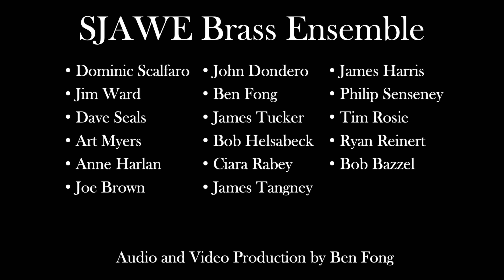Bohemian Rhapsody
Bohemian Rhapsody was composed by Freddie Mercury and arranged for the South Jersey Area Wind Ensemble's Brass Ensemble by Ben Fong.  This virtual performance is a work of art and was also edited by Ben Fong,  We hope you enjoy the video which was produced for our May 1, 2021 virtual concert, I've Heard That Song Before here on YouTube.